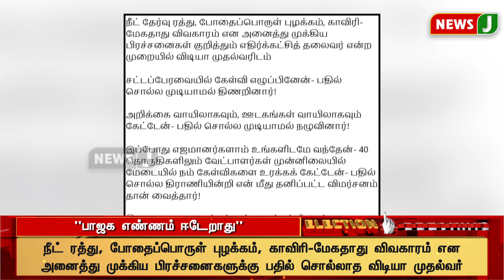BREAKINGNEWS : "தமிழகத்தின் உரிமைக் குரலாக அதிமுக ஒலிக்கும்" - அதிமுக பொதுச்செயலாளர்